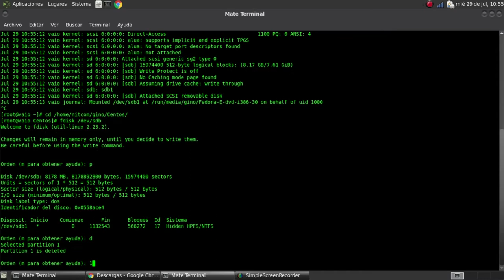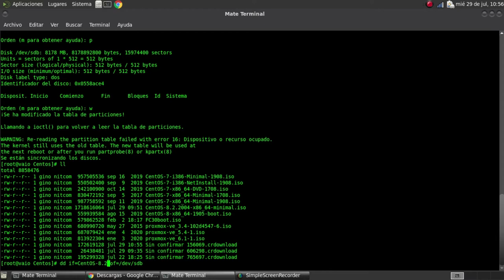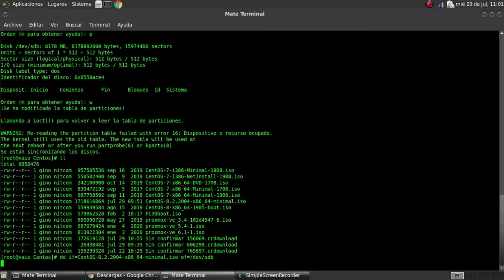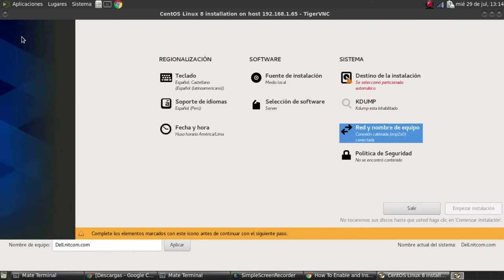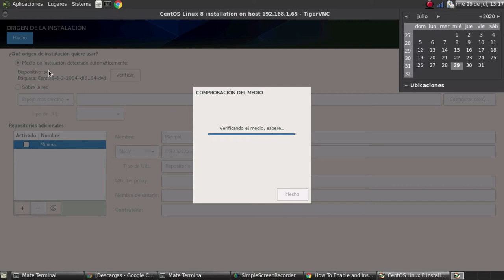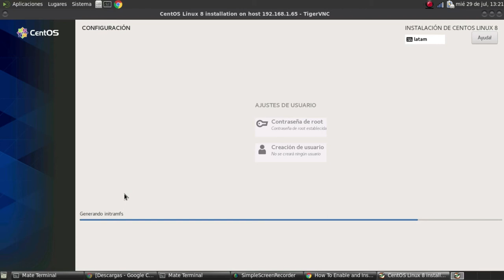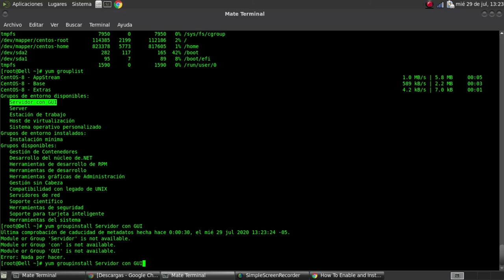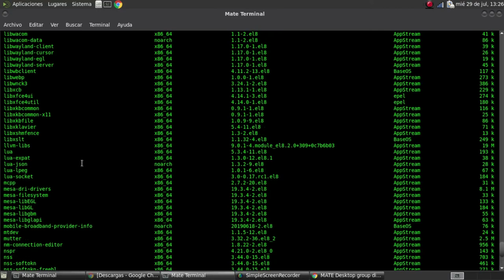CAP#4 : INSTALACIÓN Y UPDATE PASO A PASO DE LINUX - CENTOS VERSION 8 EN LAPTOP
Ingresa a LinuxLatam y no te pierdas toda la documentación de este mundo completo.
Video que explica paso a paso todo el proceso de instalación de Linux Centos 8.2